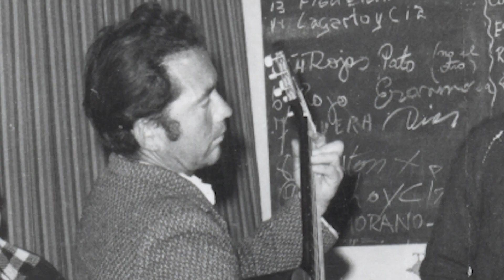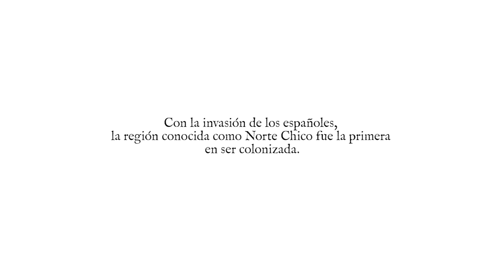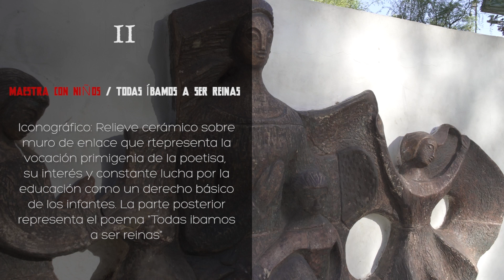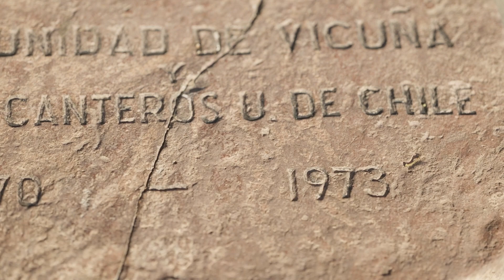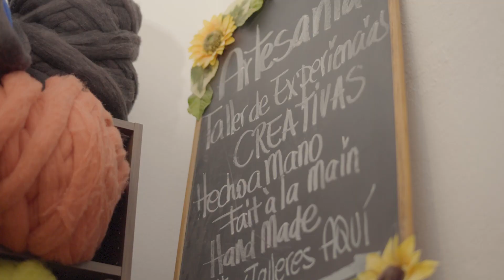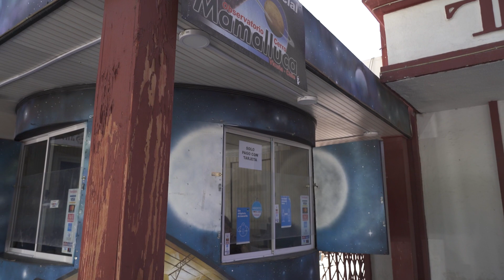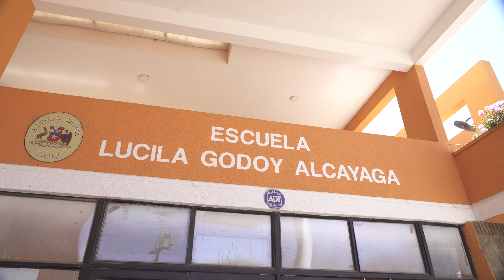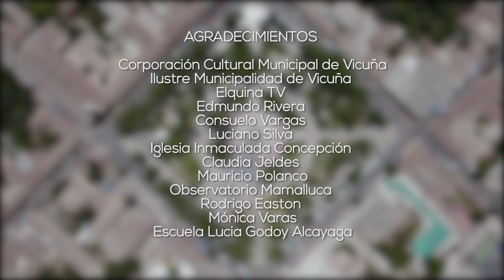Cultura Elquina 1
Este programa busca alentar la gestión cultural de artistas y organizaciones comunitarias desde y hacia Vicuña, empezando por la comunicación de sus acciones hasta la generación de un discurso ligado decisivamente a lo territorial-elquino, pero en plena relación con toda la Región de Coquimbo. Es por ello que el primer capítulo ya listo a su estreno, cuenta con la participación de los invitados; el Luthier Edmundo Rivera, la cantante e intérprete Consuelo Vargas, el artista visual muralista Luciano Silva Vicencio, la profesora Mónica Varas, el encargado del observatorio Mamalluca Mauricio Polanco y los emprendedores y artesanos Rodrigo Eaton (Saxo andino) y Claudia Jeldes (Rustiko experiencias).